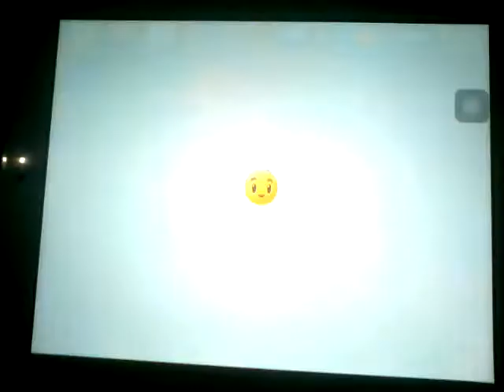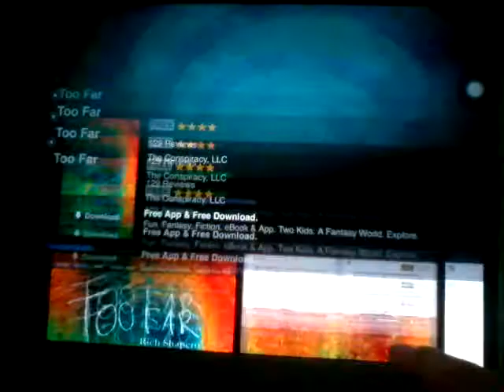Plants vs Zombies 2 Birthday Piñata Party Day 19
Happy 5th B-day to PVZ.